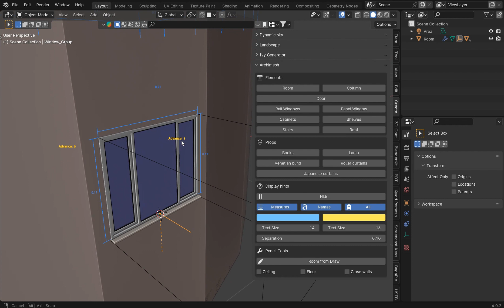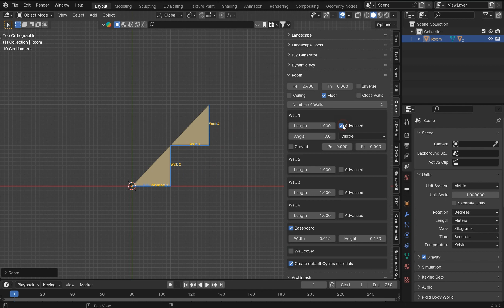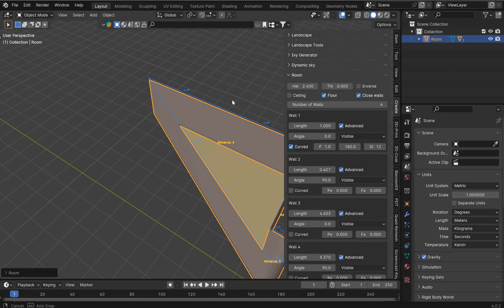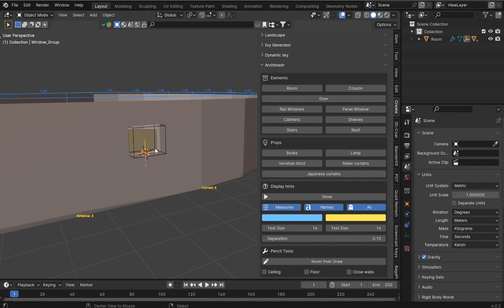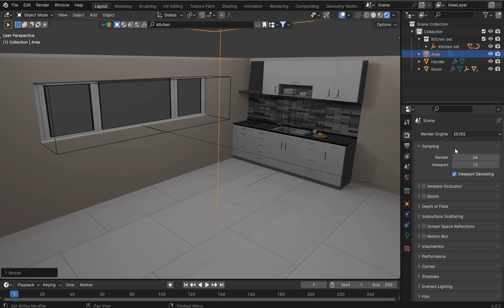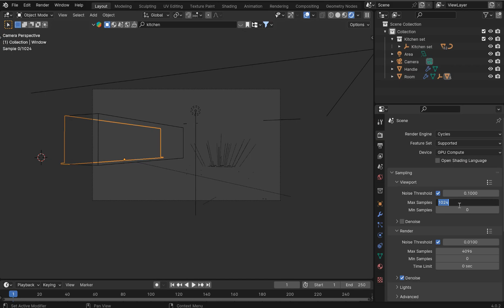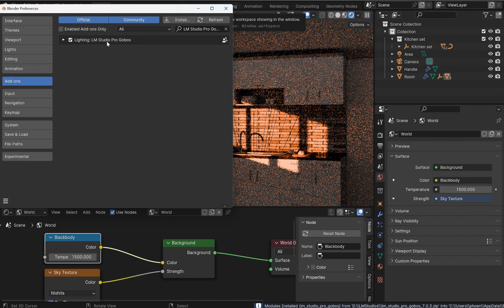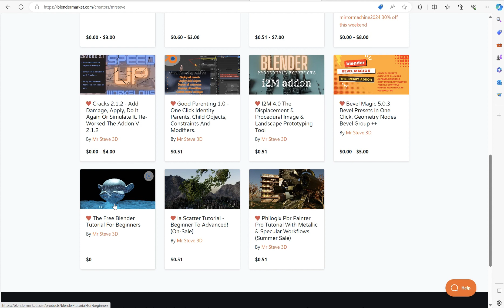Archimesh addon scene creation overview Blender 4 +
This video is NOT sponsored but some links take you to Blender Market etcetera to pick up the addons that I created for a small fee and it supports better video equipment and editing software subscriptions I Tithe everything to honor God

00:00 Intro
00:35 Addon overview
01:30 Installation and wall creation
05:36 Let's add a window bool
07:55 Blender kit library models
08:51 Area lighting basics
12:18 Light magic studio
14:27 Blender Market addons

Mentioned & important links:

My add-ons found on Blender Market